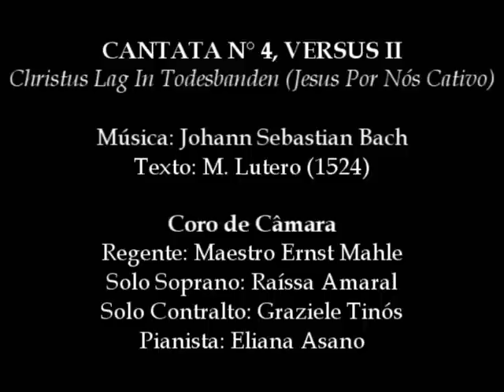CANTATA N° 4, Versus II of J. S. Bach (Christus Lag In Todesbanden - M. Lutero)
Ninguém pode subjugar
Da morte a tirania
Porque sem jamais pecar
Nenhum de nós havia
Veio então, a morte atroz
E alçou garras sobre nós
E assim manteve seu domínio
Aleluia!
Tradução do texto de Martinho Lutero (1524) por J. W. Faustini (1961) "Jesus por Nós Cativo", revisão: Maestro Ernst Mahle.
Execução:
Coro de Câmera de Piracicaba
Regente: Maestro Ernst Mahle
Preparadora do Conjunto: Cidinha Mahle
Soprano Solo: Raíssa Amaral
Meio Soprano Solo: Graziele Tinós
Pianista: Eliana Asano

Sopranos: Ana Foizer, Andréia Vieira, Ester Holcman, Graziele Tinós, Guilherme Moniz Júnior, Mônica Moraes, Maryellen Furoni, Maria A. Mahle, Nara Sebastião, Raíssa Amaral, Vera Vieira.

Contraltos: Ângela Tuppy, Elisa Ayres, Eneida Lobo, Ligia Mokreys, Luciana Pimpinato, M. Regina Eckert, Odete Ribeiro, Sonia Dechen.

Tenores: Anderson de Oliveira, Antonio Pessotti, Cláudio Costa, Cláudio Vieira, Daniel Pedroso, Everson Paduan.

Baixos: Danilo Sarti, Edison Cerignoni, Levi dos Santos, Manoel Elias Maoly, Norberto Vieira, Sergio Pimpinato.

Local: Capela - Mosteiro Carmelitas
Arquivo: Raíssa Amaral (Piracicaba / SP - Brasil)